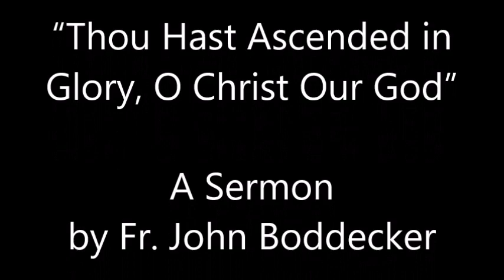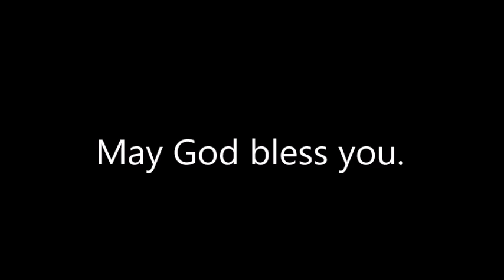Thou Hast Ascended in Glory, O Christ Our God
A Sermon by Fr. John Boddecker

Sts. Theodore Russian Orthodox Church
Williamsville, New York

Feast of the Ascension